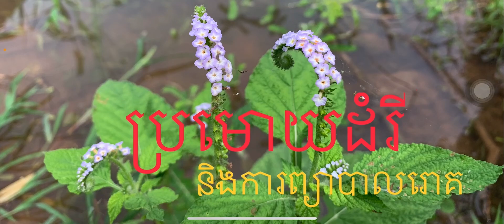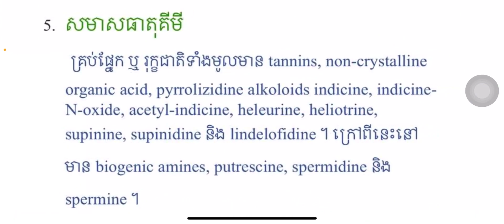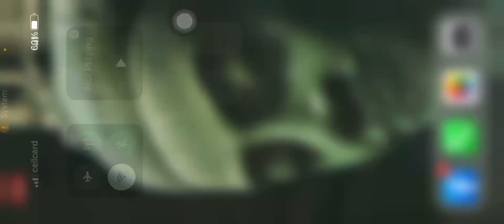ប្រមោយដំរី (Heliotropium indicum L.)